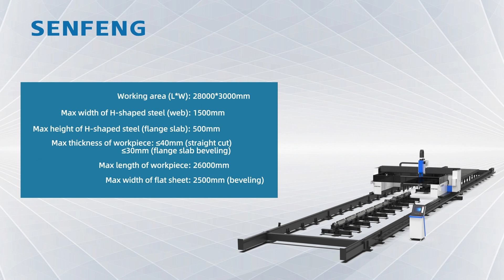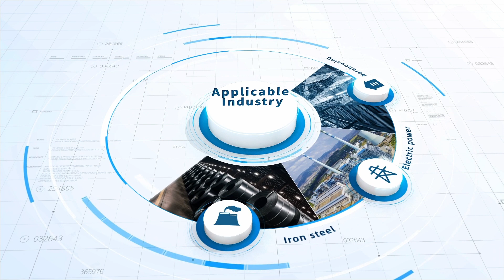Large H-shaped steel laser cutting production line SF1500CH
One machine with 6 functions, marking, web piercing, overweld whole cutting, beveling, cutoff, sheet cutting.
Working area: 28000mm*3000mm
Max width of H-shaped steel(web):1500mm
Max height of H-shaped steel(flange slab):500mm
Max length of workpiece: 26000mm
Max thickness of workpiece:≤40mm(straight cut) /≤30mm(flange slab beveling)
Max width of flat sheet:2500mm(beveling)